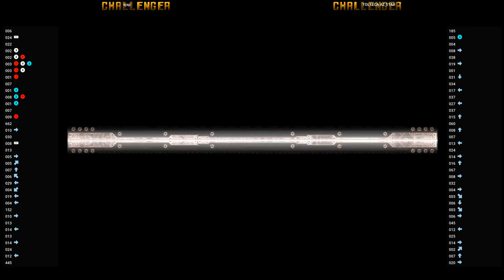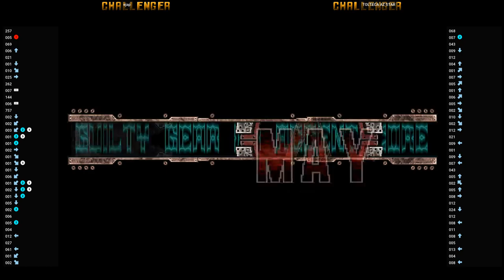Guilty Gear XX Accent Core 🕹 ejap VS TOLTECA AZ STAR